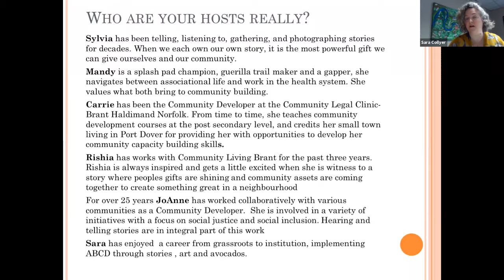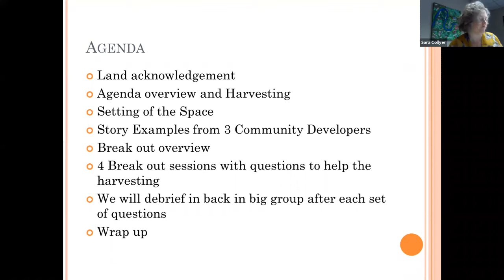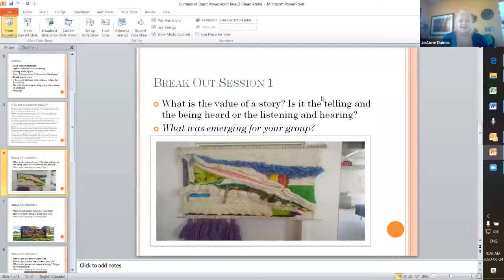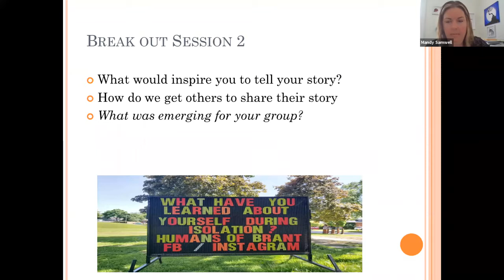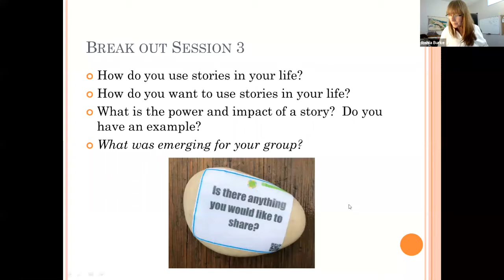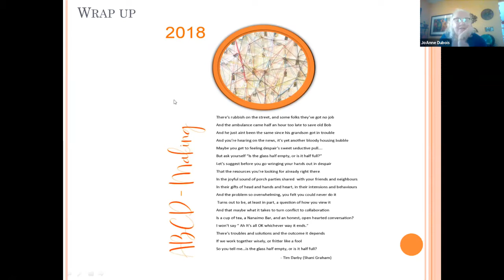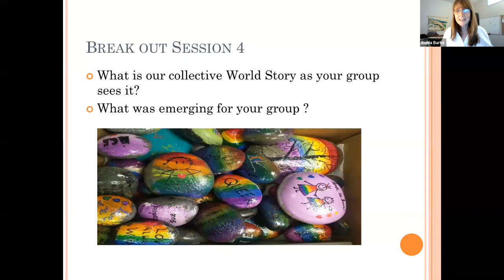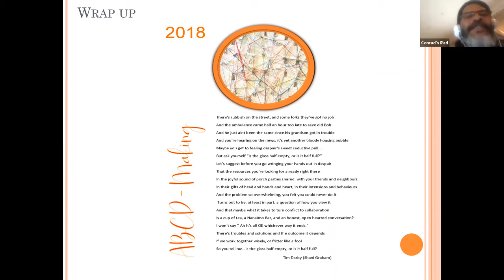Humans of Brant Unearthing micro stories